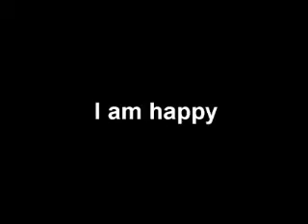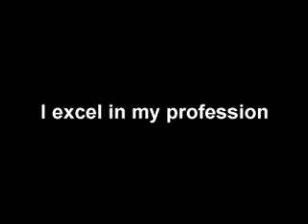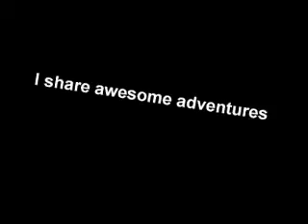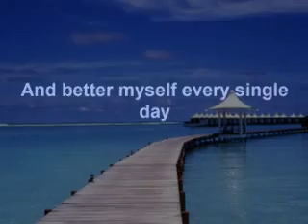chamaldo's mind movie,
vision board, goal setting, motivational, inspiring pharases, photographs of exotic destinations,luxury houses,tiger woods house, bmw, motorbikes, private jets,charity, nelson mandela, muhhamed ali,mother teresa, fred hollows,